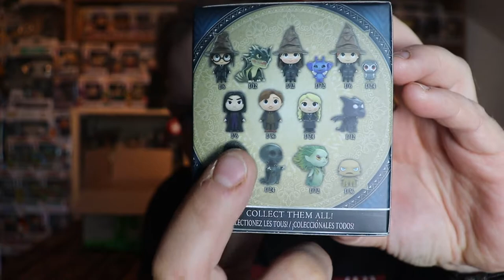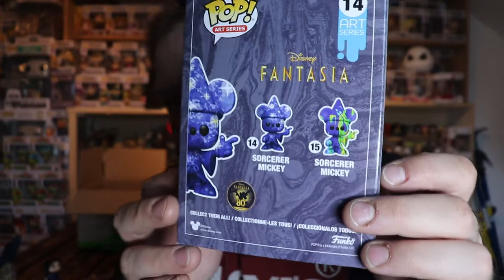Joyeux Anniversaire BigTim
et bin oui voilà c'est mon anni aujourd'hui donc petite ouverture de petits cadeaux que j'ai reçu. et en plus c'est le printemps.